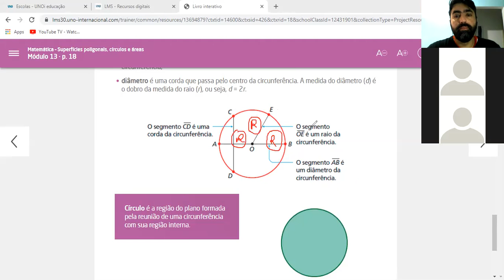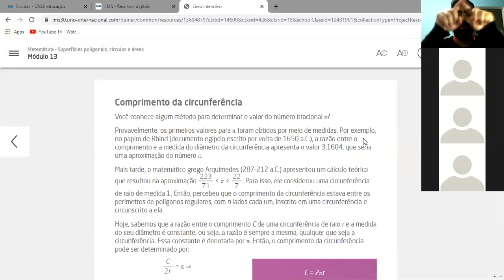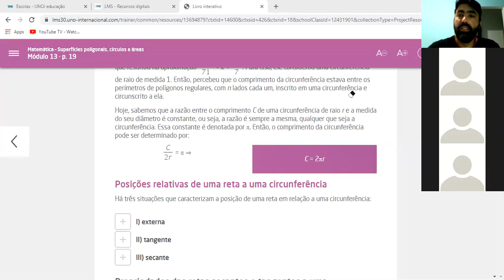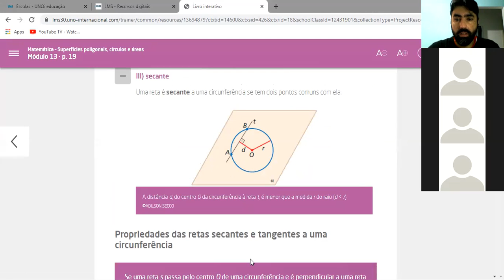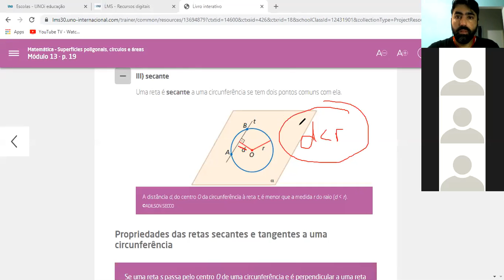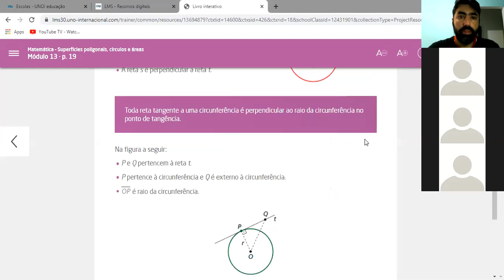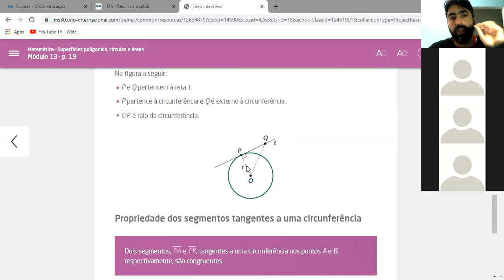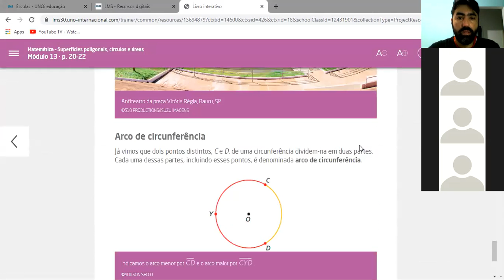Colégio Único Matemática 2° Médio Modulo 13 aula 2p2